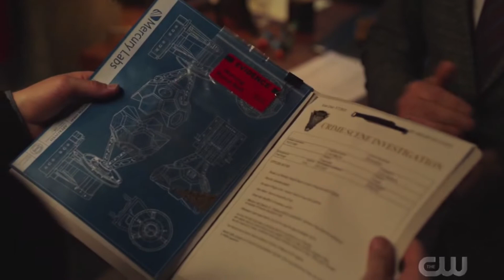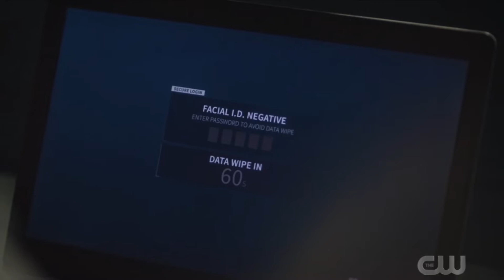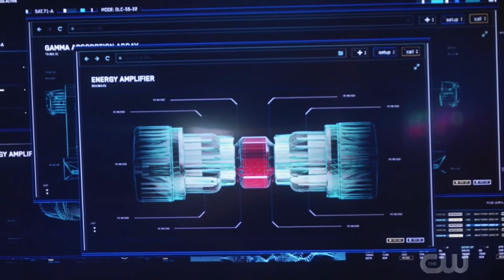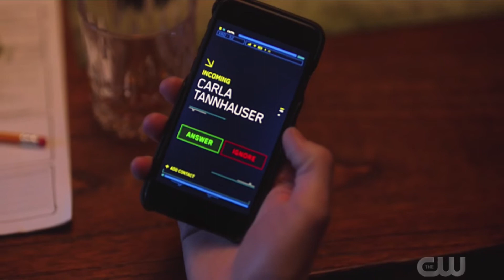The Flash Season 8 Episode 17 BreakDown Trailer | Thawne Has Returned?!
-Intro Graphics and Sound Effects-
Development & Design

Daniel Gasper & dgMotion Mobile/Desktop

Template Design

Samuel Cavalli & SC Motion

Music & SoundFX

Jether Garotti Junior
        AudioJungle

The Flash 8x16 Promo “The Curious Case of Bartholomew Allen” (HD) Season 8 Episode 16 Promo Trailer

 -My Videos-

CW Show The Flash
Cast:

Grant Gustin
Candice Patton
Danielle Panabaker
Carlos Valdes
Rick Cosnett
Tom Cavanagh
Jesse L. Martin
Keiynan Lonsdale
Neil Sandilands
Danielle Nicolet
Jessica Parker Kennedy
Chris Klein
LaMonica Garrett
Efrat Dor
Brandon McKnight
Kayla Compton

Created by: Greg Berlanti
                     Andrew Krieisberg
                     Geoff Johns
                     David Nutte